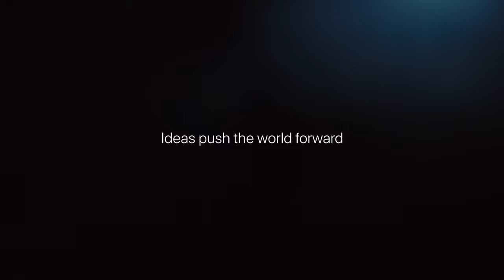MacBook Pro – Bulbs – Apple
Ideas have always pushed the world forward. Introducing a tool for all the ideas to come. The new MacBook Pro.